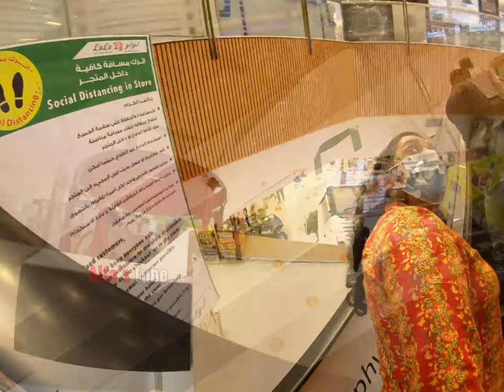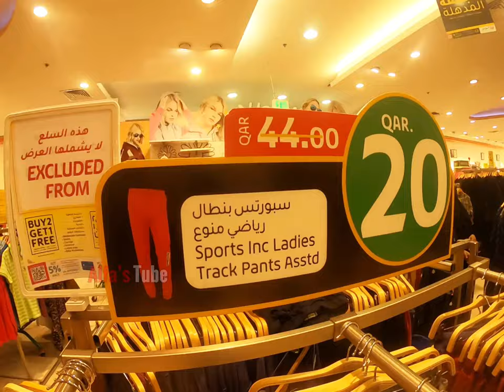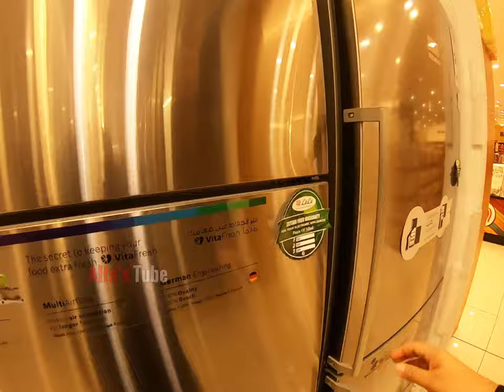Super Friday with LuLu Hypermarket |Enjoy the purchase with LuLu|Gopro4k||supersale|offersale|Qatar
Black Friday with LuLu Hypermarket Qatar#superfriday#supersale#offersale